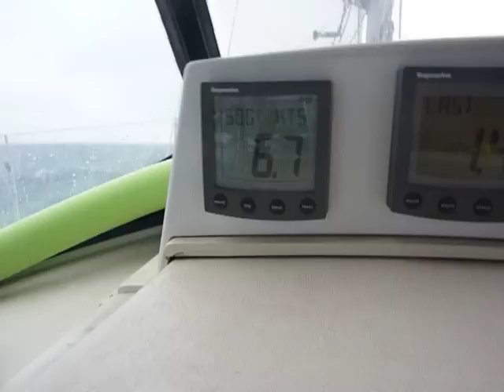Under Staysail Only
Mid Atlantic sailing under Staysail only. Still doing 7 knots though!
Rougher than it looks!